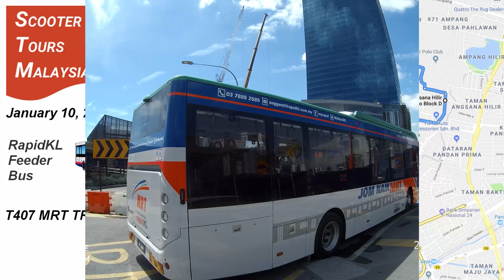MRT Feeder: T407 MRT TRX to Desa Pandan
The T407 MRT Feeder Bus is based at the TRX MRT Station bus terminal. This bus serves the Desa Pandan area which is on the east side of the station. The bus uses Jalan Tun Razak which is currently undergoing some major upgrading work. Traffic on Jalan Tun Razak is very congested and slow. The traffic arrangement around the road to Kampung Pandan is also undergoing some changes and it is difficult to identify the roads we are on.

The current route passes by the IKEA Cheras Outlet together with the My Town Shopping Centre. Desa Pandan is a mixed commercial, residential, and low-cost housing estate. Some of the notable facilities here are the Kompleks Sukan Paraolympics, Taylors International School, The International School of KL, Kolej Professional Baitulmal, Institut Kemahiran Mara, and the Royal Selangor Polo Club.

The bus route is about 16.8 km and the journey will take  42 minutes without traffic. The actual bus run was from 11:48 to 12:34, a total of 46 minutes.

Bus route and Stops
 1. Jalan Delima   0:24
     a. MRT Tun Razak Exchange Pintu B
 2. Jalan Inai  1:50
 3. Jalan Tun Razak  (Northbound)  2:32
 4. Jalan Tun Razak (Southbound)   6:57
     a. Menara RHB
 5. Bulatan Kampung Pandan  14:01
 6. Jalan Tun Razak  15:50
 7. Jalan Cochrane   16:19
 8. Jalan Cochrane-Perkasa Link road  18:50
 9. Jalan Perkasa (Westbound)  19:38
 10. Jalan Perkasa (Eastbound)   20:26
            a. PPR Perkasa
     b. Institute Kemahiran Baitulmal
     c. Flat Taman Maluri (Opp)    [Not located]
 11. Jalan Pria 8  22:18
     a. Petron Taman Maluri
     b. Simpang Jalan Pria 1
 12. Jalan Pertiwi    23:27
     a. Pertiwi Indah Condo (Opp)
 13. Jalan Wirawati    24:19
     a. Simpang Jalan Wirawati 8
     b. Simpang Jalan Wirawati 5
 14. Jalan Belangkas    25:37
     a. IKM KL
 15. Jalan Kg. Pandan    26:59
     a. Flat Desa Pandan Blok B2
 16. Jalan 1/76   27:29
     a. Flat Desa Pandan Blok B14
 17. Jalan 4/76    28:37
     a. Komersial Desa Pandan (Timur)
 18. Jalan 2/76D   29:54
     a. Apartment Desa Pandan Blok G2
 19. Jalan 4/76E   31:20
     a. SK Desa Pandan
 20. Jalan 1/76E    32:04
     a. Apartment Desa Pandan Blok J4
 21. Jalan 1/76   33:50
     a. Kuarters Kerajaan Jalan U-Thant (Opp)   [Not located]
     b. G-Village
     c. Komersial Desa Pandan (Selatan)
     d. Flat Desa Pandan Blok B14 (Opp)
 22. Jalan Kampung Pandan  37:00
     a. Flat Desa Pandan (Timur)
     b. Pusat Perdagangan Kg Pandan
     c. Kelab Royal Selangor
     d. Petronas Taman Maluri
     e. SMK Aminuddin Baki (Selatan)
     f. Kompleks Belia & Sukan
     g. Shell Bulatan Kg Pandan
 23. Jalan Tun Razak   41:52
 24. Jalan Inai    43:33
 25. Jalan Delima   43:56